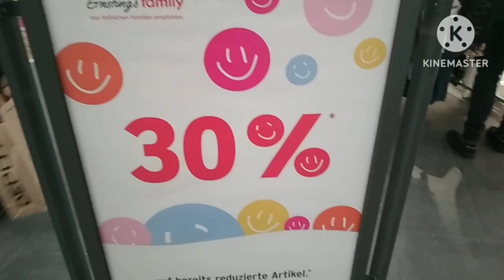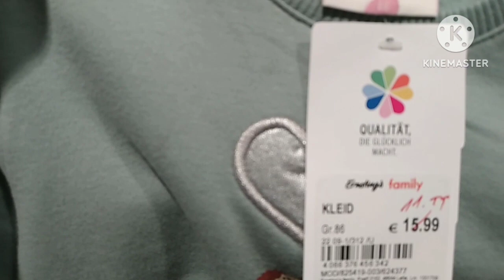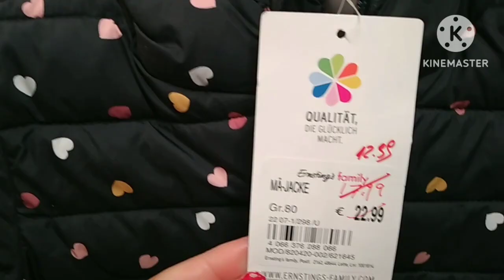Ernsting's Family 30% Discount on Kids wear |Socks ,Jacket ,T shirt